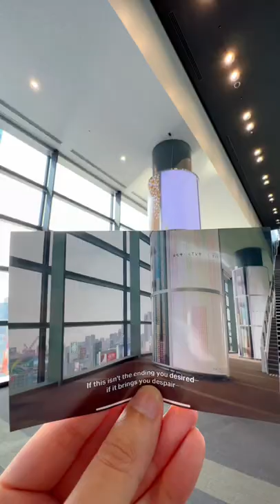Kingdom hearts 4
I visited the kingdom hearts locations in real life🗝✨